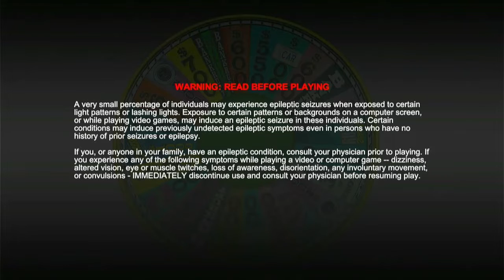Wheel of Fortune Nintendo Switch Episode 55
were Episode 55 of Wheel of Fortune on my Nintendo Switch. Saika T in 2-day grand total is $104,410. Let's have a contestant are Saika T, Tami Strom and Jack X (@AgentJX33).